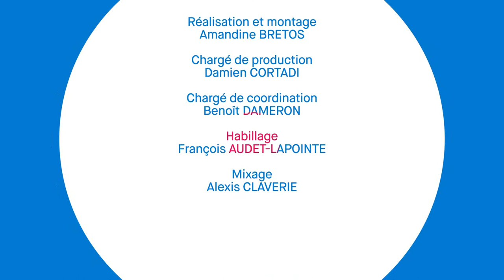Gironde Mag' - Clé 4G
" Reportage auprès d’une collégienne qui a eu du mal à mettre en place la continuité pédagogique durant le confinement.

Collégienne : Taylors, 3ème du collège Gérard Philippe de Pessac

Elle fait partie des 550 familles à qui nous avons prêté un ordinateur, mais elle n’avait pas internet chez elle.

Elle a donc bénéficié d’une expérimentation menée par Sebastien St Pasteur au collège Gérard Philippe pour donner accès à internet aux familles, en rupture numérique durant le confinement, grâce au don de clés 4G."